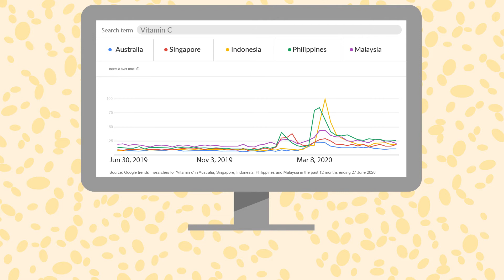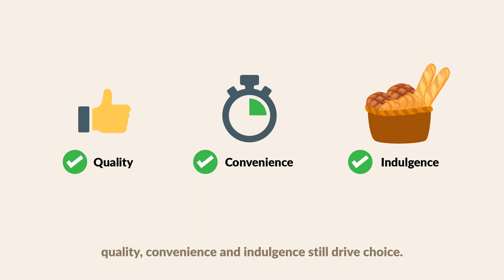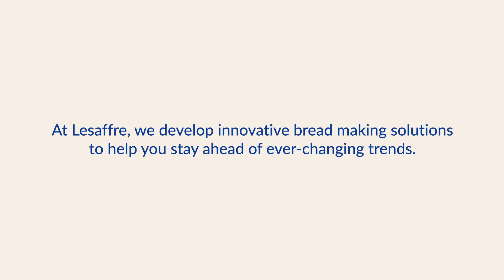Changing Consumer Habits and Creating Opportunities during COVID-19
COVID-19 is changing the way people live, across Asia-Pacific and around the world. Consumers and baking businesses alike are changing behaviors, adopting new baking trends and finding new ways to work through this pandemic.